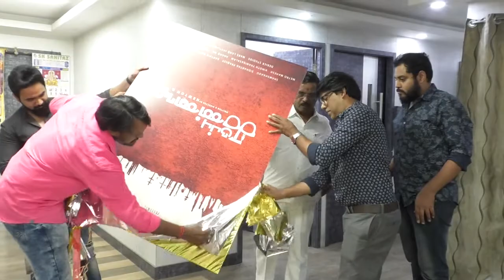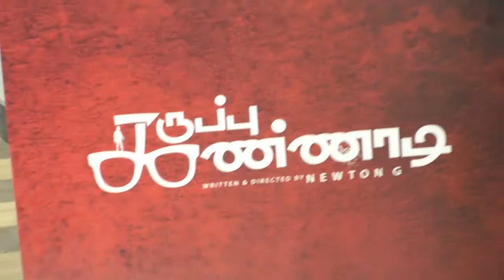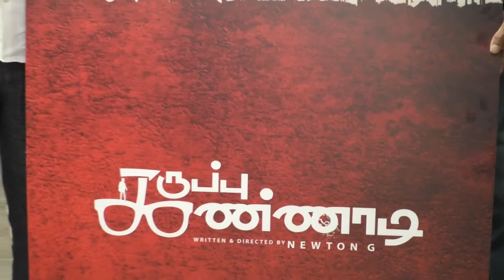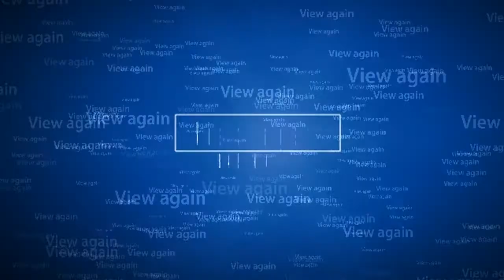தாணு அவர்களால் இணையதள பக்கங்களில் வெளி யிடப்பட்டது.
தாணு அவர்களால் இணையதள பக்கங்களில் வெளி யிடப்பட்டது. vl 2 b4u movies